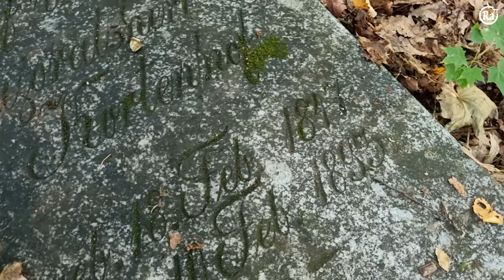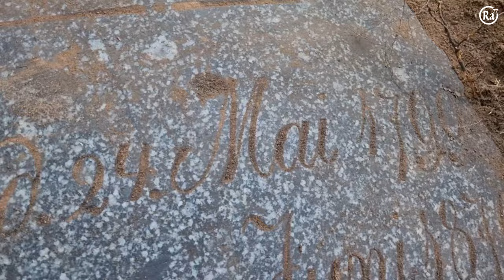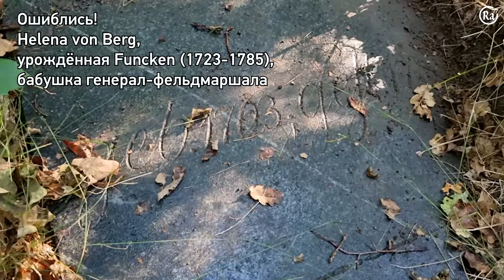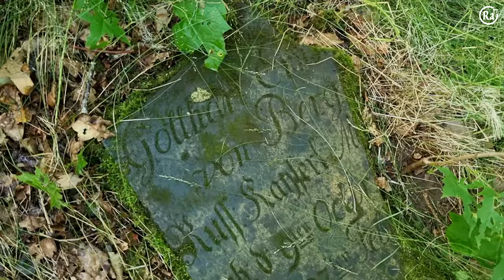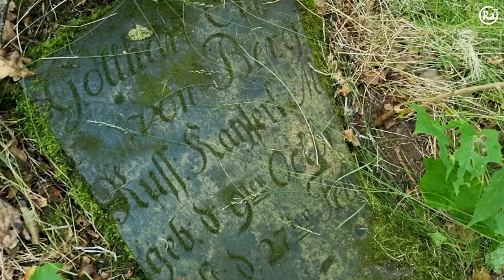Мавзолей фельдмаршала Берга: разорение и запустение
В латышской глубинке, рядом с усадьбой Белява, есть памятное место, связанное с историей Отечественной войны 1812 года. Увы, основательно забытое как местными властями, как русскими общественниками, так и Россией.

50-м из 55 русских генерал-фельдмаршалов (не считая номинальных иноземцев) был граф и кавалер Императорского Военного ордена Святого Великомученика и Победоносца Георгия III степени Фёдор Фёдорович фон Берг (Friedrich Wilhelm Rembert von Berg, 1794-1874). Человек удивительный, хотя ныне малоизвестный. За свою жизнь Берг отличился в сражениях против французов, турок, поляков, британцев в разных войнах. При этом Берг принёс пользу России не только на поле боя, но и на дипломатической стезе, и на административном поприще, и в топографических исследованиях:

3) «Один из последних генерал-фельдмаршалов Ф. Ф. Берг, ставший наместником Царства Польского»

Русский генерал-фельдмаршал Берг родился и похоронен в Лифляндии, хотя теперь эти места расположены в разных странах. Родной замок Загниц (Schloss Sagnitz) ныне является эстонской мызой Сангасте (Sangaste mõis). А место упокоения – Кортенхоф (Kortenhof) – теперь латвийский посёлок Пилскалнс (Pilskalns).

Грустно, очень грустно лицезреть разорённый разрушающийся мавзолей фон Бергов. Сколько сил многие из них потратили на славу России, но кто теперь их помнит, кто ими гордится? Фото и текст

PS. Делая пожертвования, вы вносите свой вклад в сохранение русского и советского мемориального наследия в Прибалтике. Средства можно перевести на эти счета:

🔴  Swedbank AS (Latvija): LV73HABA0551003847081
имя / vārds / name: Aleksandrs Ržavins
цель платежа / maksājuma mērķis / purpose of payment (PoP): ziedojums (Ruthenia)